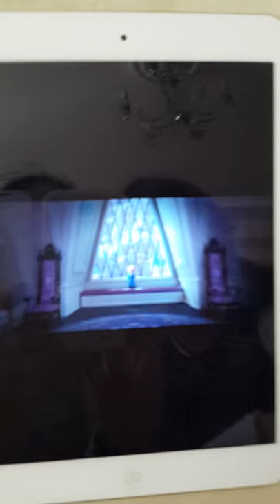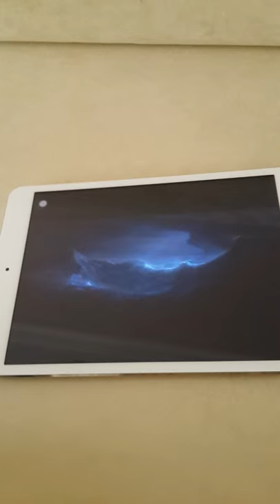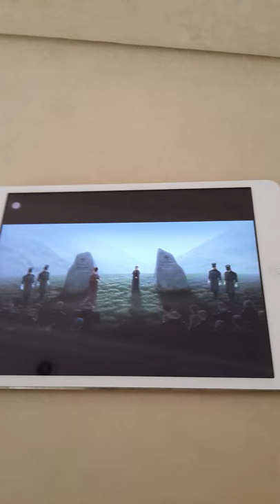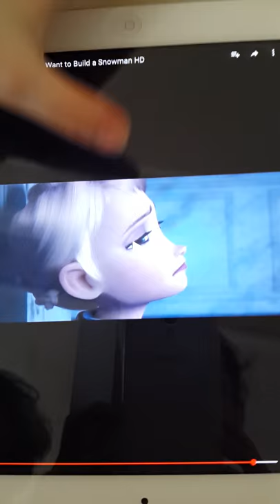FROZEN ve SERRA...Do you want to build a snowman?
Bu videoyu çekerken canım kızım Serra çok sabırlıydı...Çekimle ilgili tüm detayları kendisi planladı👏👏👏...
Kızımı çok seviyorum...💙💚💛💜